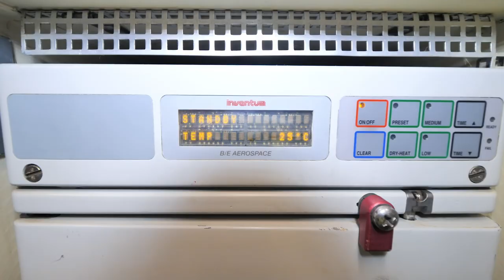ПРО КУХНЮ НА САМОЛЁТЕ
О месте, где греют касалетки и наливают томатный)))

Материал делал для авиакомпании "Россия".

Снято на Panasonic GH5. Вся техника взята в Зум-Прокате.

Дорогой зритель, знай, что твоя поддержка даёт мне вдохновение, стимул для развития и влияет на то, как часто я могу делать контент для канала.

Буду рад каждому новому зрителю!